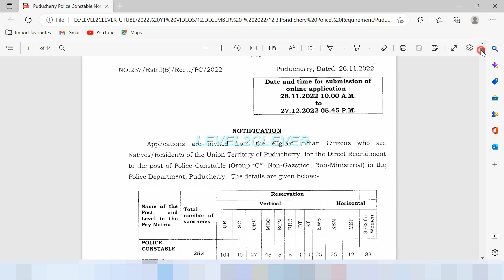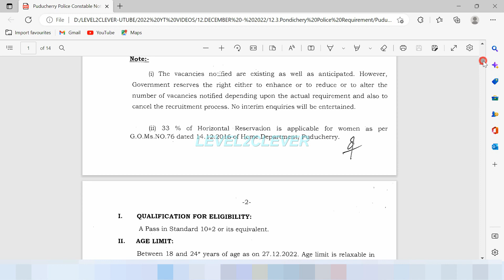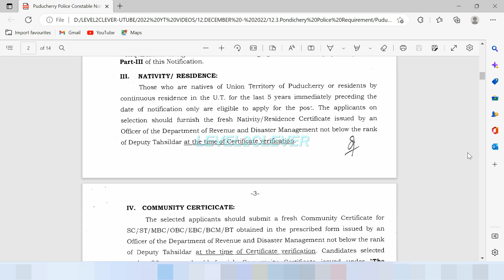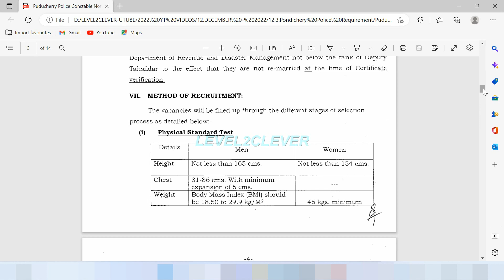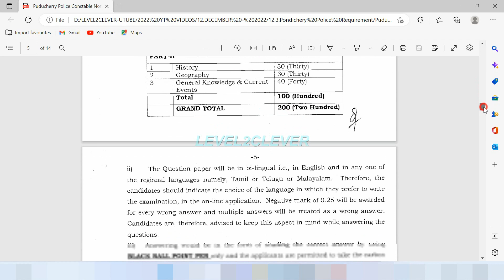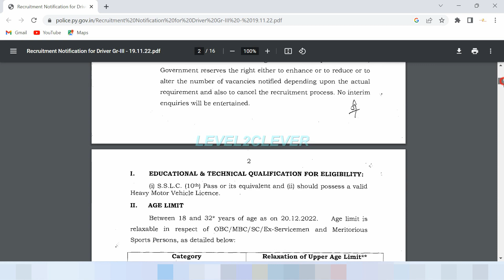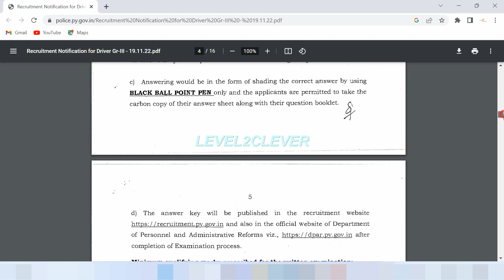How to apply Puducherry Police PC Exam 2022-2023 |கடைசி வாய்ப்பை தவற விடாதீர்கள் | level2clever